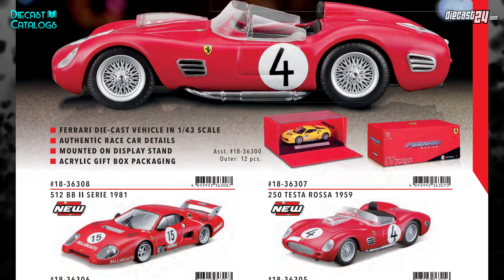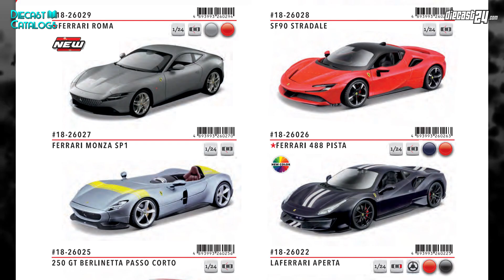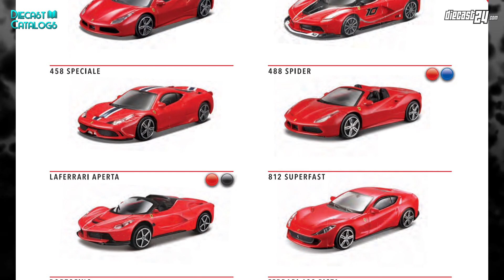BBURAGO FERRARI 2021 Catalogue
What is your favourite model among? Write in the comments.

- BBURAGO FERRARI 2021 Catalog -

Music Info:
Jack the Lumberer & From Time to Time & Ethereal Guitars & Desperation & Parhelion & Grid & Anemo